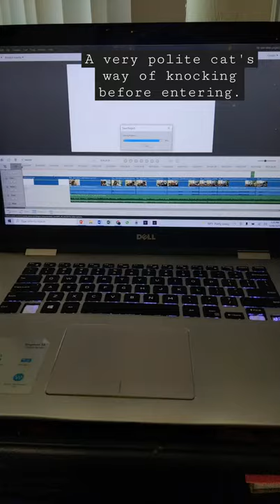This cat has very polite office etiquette.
Get your paws on our published meowsterpiece, The COOLEST Cat Coloring Book for humans of all ages!

Cat Dancer toy

Smart Cat mouse toys

Kitty tunnel

Unicorn Head Squirrel Feeder

Puppy's FAVORITE toy lately

Give your kitty a DNA TEST with Basepaws CatKit!

◘→ Additional resources ←◘

💪 TrueHealthTrifecta.com

😺 CatLadyFitness.com